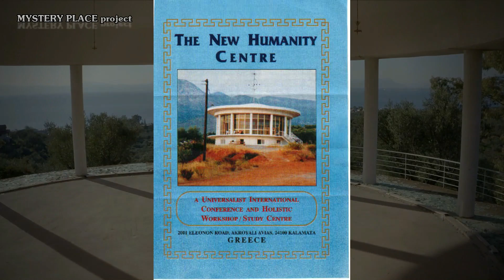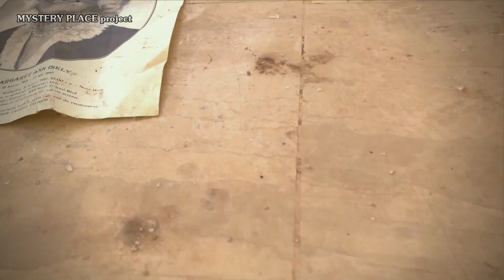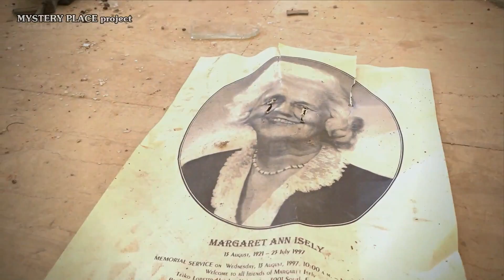[Ενσόφιον] Το Γυάλινο Σπίτι - MYSTERY PLACE project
Ταξιδεύουμε μέχρι την Μεσσηνία για να γνωρίσουμε το Γυάλινο Σπίτι ή αλλιώς Ενσόφιον.

Το MYSTERY PLACE project κάθε φορά μας παρουσιάζει ένα μυστηριώδες μέρος και μας αποκαλύπτει τα πάντα για αυτό.

Edditing by: FILMORA
Υποτιτλισμός: Maria Katsira (Ελληνικά)
ΠΡΩΤΟΤΥΠΗ ΜΟΥΣΙΚΗ by  PANOS KOURAMPAS